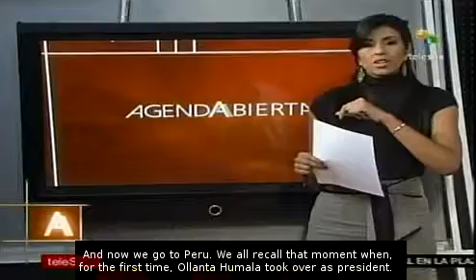Congress member of Fujimori's party suspended in Peru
The Congress has punished the congresswoman from Fujimori's party, Martha Chavez, with 120 days of suspension without appeal, for interrupting the President Ollanta Humala's message by shouting him down, this past July 28, the day that he was sworn in as president.